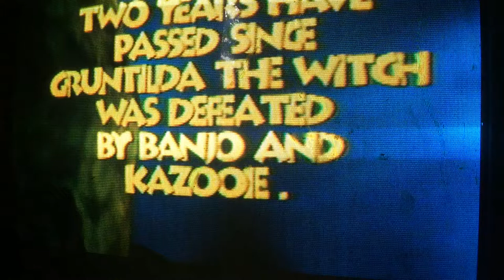Let's play Banjo-Tooie part 1: Intro/R.I.P Bottles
That's right! Here's part 1 of Let's play Banjo-Tooie